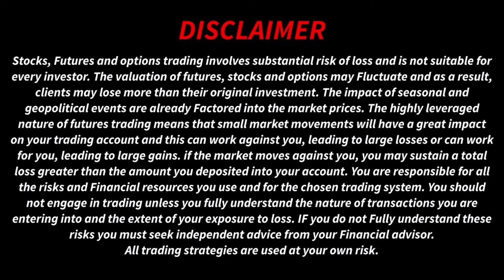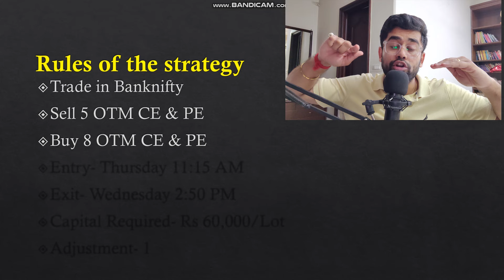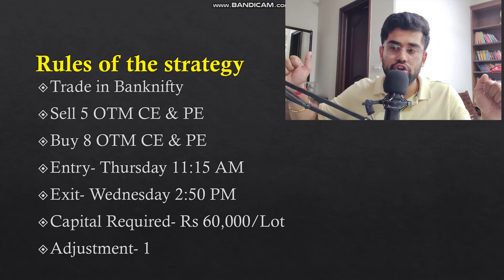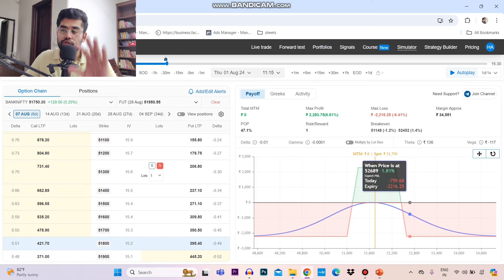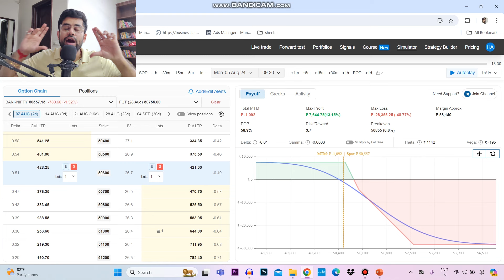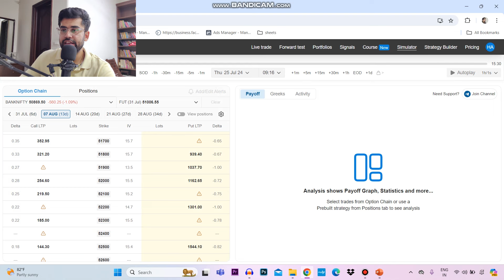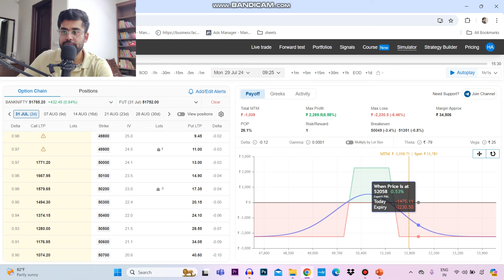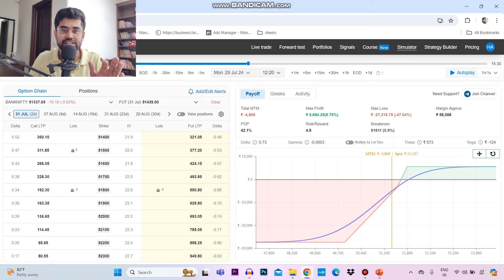Weekly Directional Iron Condor || English Subtitle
Android Users: "Harshith Bhardwaj
IOS Users: "My Institute"

Algo Test Link:
Link For ALGOTEST (Backtesting software + Live Algo trading software)  :